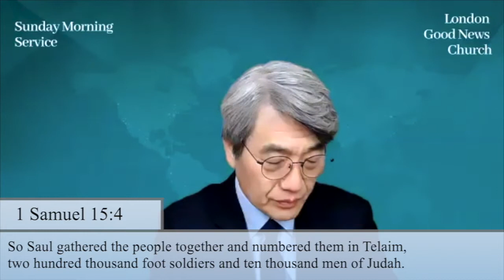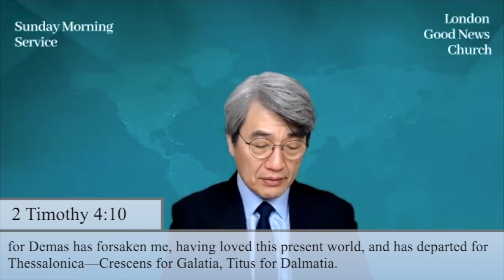Sunday Sermon by Pastor Timothy Oh - 'The Life of David' (14.02.21)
1 Samuel 15: 1 - 13

Pastor Timothy Oh
- Senior Pastor of London Good News Church
- Overseeing Pastor of Churches Together Crystal Palace.
- National Director of CLF UK

To join us for Sunday Service, please verify the details below:
When: 10.30am (UK Time)
How: Via Zoom